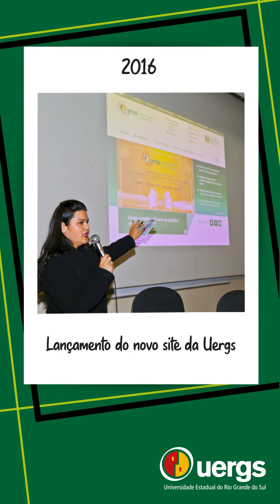A Uergs comemora seus 21 anos!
É dia de soprar velinhas! A Uergs comemora seus 21 anos!
Foram tantos momentos marcantes até aqui, não é mesmo? E não tem como colocar tudo em um único vídeo, por isso compartilhamos um pequeníssimo resumo, que inclui nossos(as) estudantes, docentes e corpo técnico e de apoio e administrativo!
Agradecemos a cada um(a) que entrelaçou seu caminho com a Universidade, fazendo dela um lugar de luta e orgulho! Que venham mais muitos outros anos, com uma Universidade mais forte e de muitas realizações.
Faremos ainda mais juntos(as)! A educação, nosso Estado e todos(as) nós merecemos: parabéns!
Há 21 anos promovendo ensino público, gratuito e de qualidade, do Rio Grande do Sul para o mundo!

PraTodaGenteVer: vídeo colorido, emoldurado em verde, com o logotipo da Uergs no canto inferior direito. Lê-se: A Uergs faz 21 anos! Conheça alguns fatos marcantes sobre a sua história: 2001 – Criação da Uergs em 8/10, pela escritura nº 255/41.445, assinada pelo então Governador Olívio Dutra; 2002 – Primeiro vestibular; 2005 – Primeiras colações de grau; 2009 – I Salão de Iniciação Científica; 2010 – Posse do primeiro reitor eleito pela comunidade universitária, Fernando Guaragna Martins; 2011 – CST em Automação Industrial é o melhor do Brasil em 2011, com nota 5 no Enade; 2012 – Aprovado o Projeto de Lei do novo Plano de Empregos, Funções e Salários; 2013 – Designação das primeiras chefias de unidades; 2015 – Lançamento do primeiro mestrado: Ambiente e Sustentabilidade; 2016 – Lançamento do novo site da Uergs; 2020 – Retomada das atividades em formato remoto emergencial durante a pandemia de Covid-19; Engenharia de Computação é a melhor do país pela avaliação do MEC; 2021 – Transferência da área da extinta Cientec para a instalação do Campus Central; 2022 – Aprovação do primeiro PDI com vigência de 10 anos. E muito mais ainda está por vir! A história da Uergs também passa pela sua. Memorial da Uergs Logotipo da Uergs - Assessoria de Comunicação.